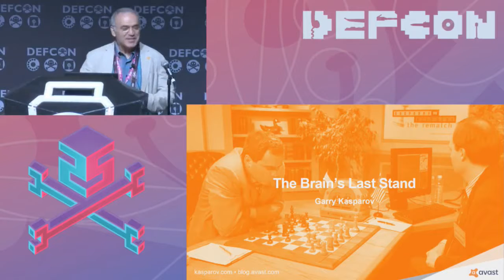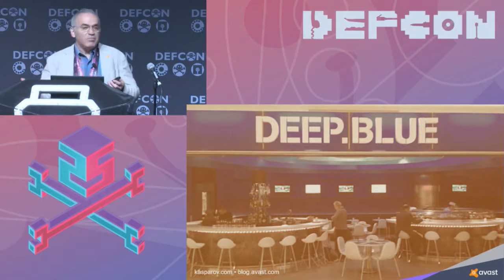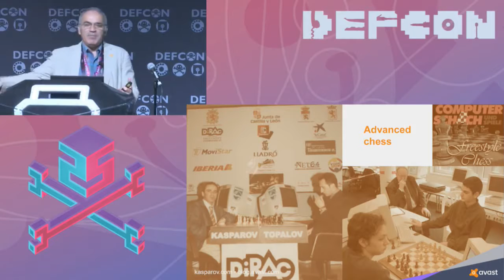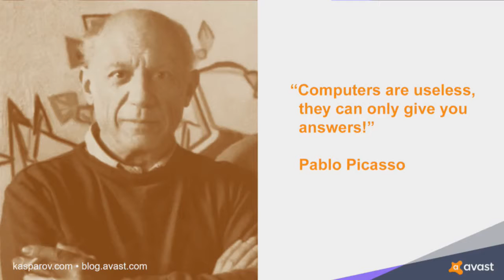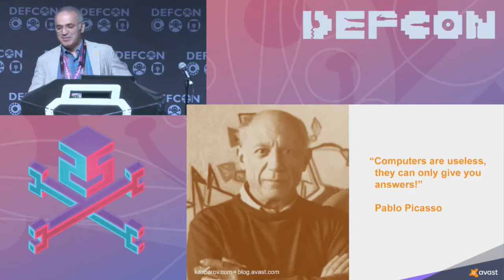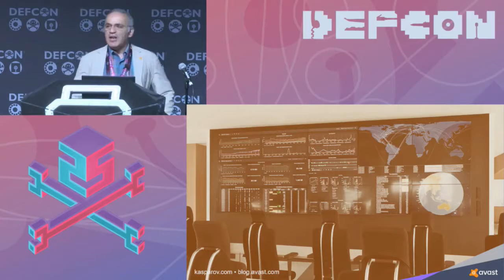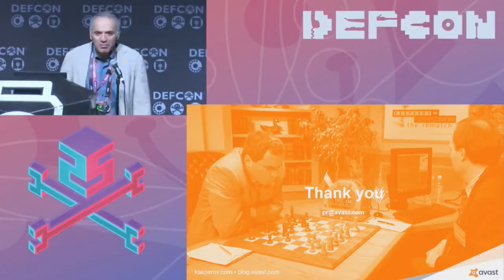Man vs. machine By Garry Kasparov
He includes concrete examples and forward-looking strategies on AI.
Garik Kimovich Weinstein,[2] 13 April 1963) is a Russian-Croatian chess grandmaster, former World Chess Champion, writer, and political activist, whom many consider to be the greatest chess player of all time.